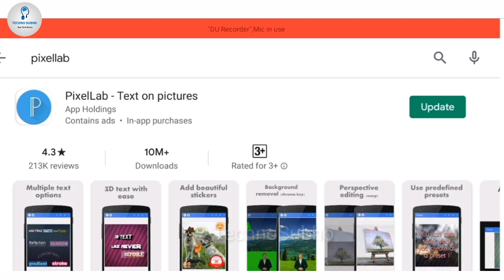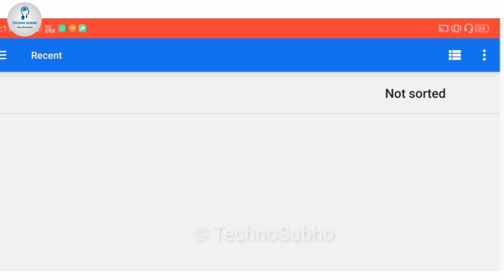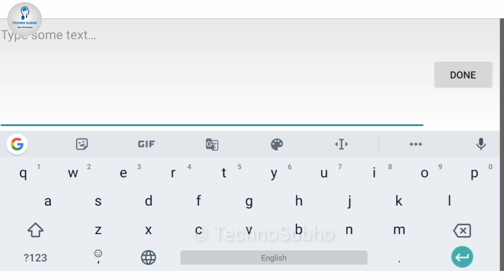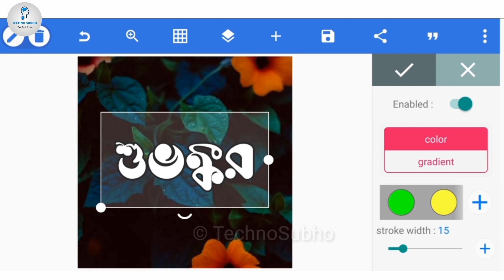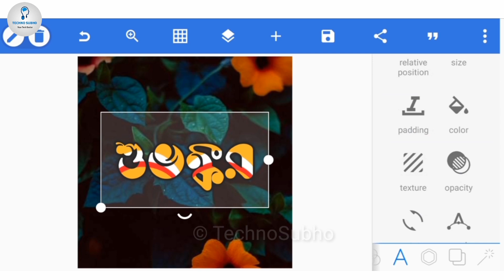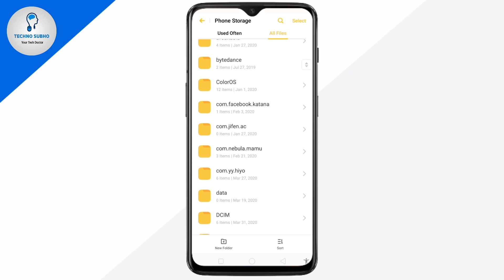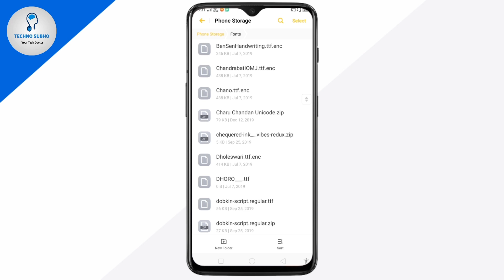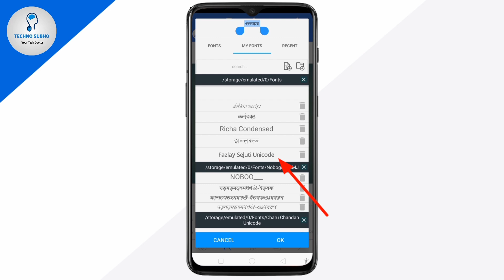মোবাইল দিয়ে বানান নিজের নামের stylish design | How to make new stylish name art in Pixel Lab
☑️ Queries Solved :

1) How to make New stylish Name with Pixlab
2) Name effect
3) How to create Stylist Bengali Name
4) Stylist_ Bengali_Name
5) Stylish বাংলা ফ্রন্ট কি করে তৈরি করবেন
6) how make bengali stylish font design
7) How To Make Facebook Stylish Name id with Pixlab
8) Facebook Bengali Stylish Name
9) Make Bengali Stylish Name
10) PixlLab
11) Picsart দিয়ে নাম লিখুন
12) বাংলা নাম Trending name app
13) How To Make New Stylish Bangla Name With Pixlab
14) Name effect
15) Make Bengali Stylish Name